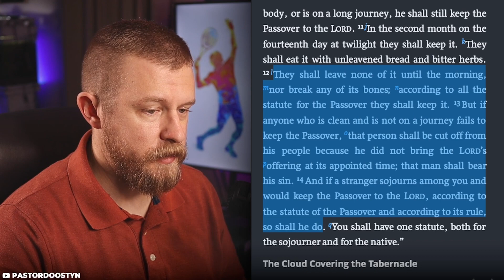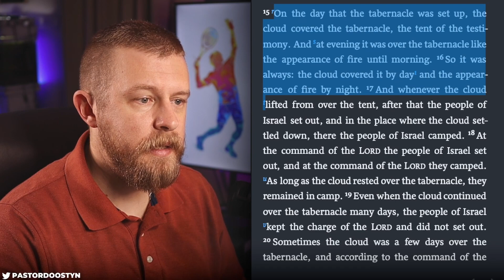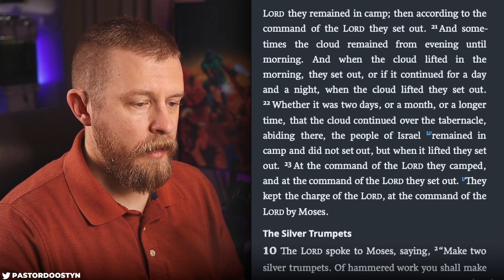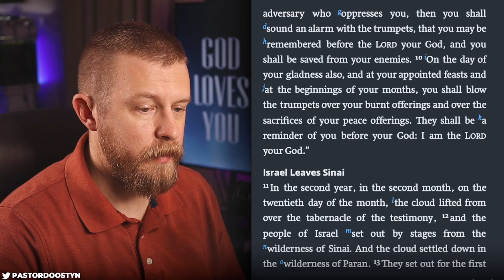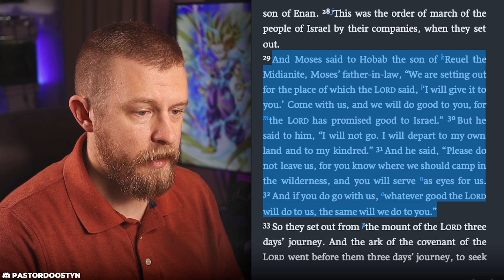Numbers 8-10 ESV - Daily Bible Reading